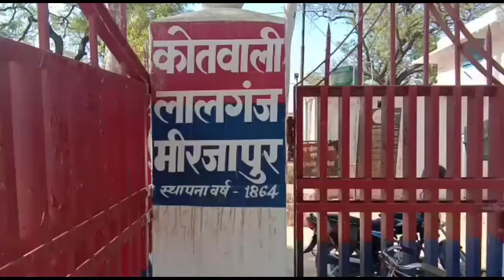अचानक मड़हा में आग लगने से भूसा और अनाज सहित कुल 15 हजार का नुकसान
प्रयाग एक्सप्रेस न्यूज़ रिपोर्ट संतोष कुमार